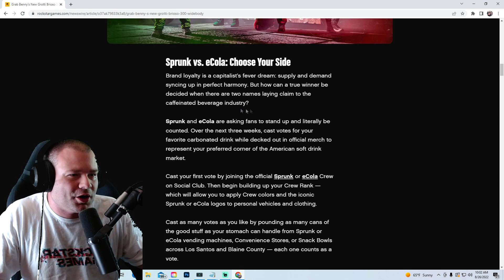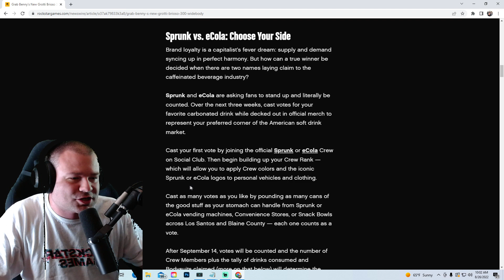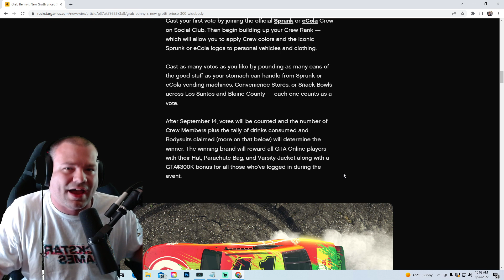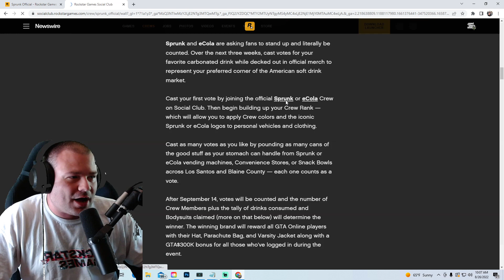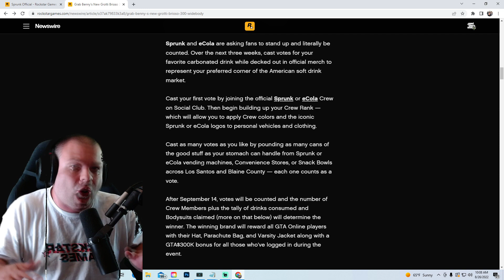GTA 5 Online SPRUNK VS ECOLA EVENT Everything YOU NEED TO KNOW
GTA 5 Online SPRUNK VS ECOLA EVENT Everything YOU NEED TO KNOW. In this video I will show you how to get the Sprunk and Ecola bodysuits in gta 5 online free. I will also show you how to get the hotwing sabre with the free spunk and ecola livery. This gta 5 online sprunk vs ecola event lasts for three weeks. How to officially join sprunk crew or ecola crew. How to get the free rewards from the gta 5 online sprunk vs ecola event.

Jackknife Finnegan
8362 Tamarack Village Ste. 119